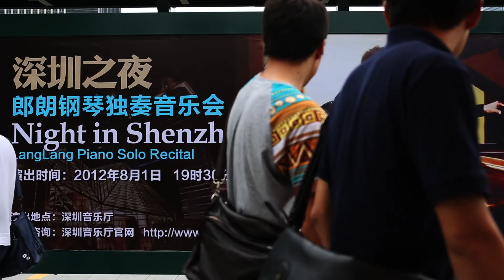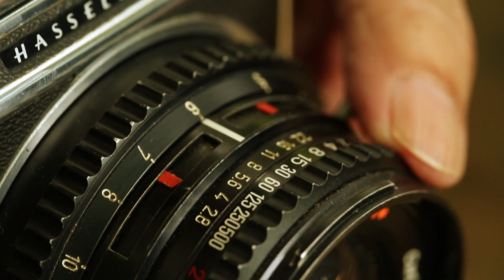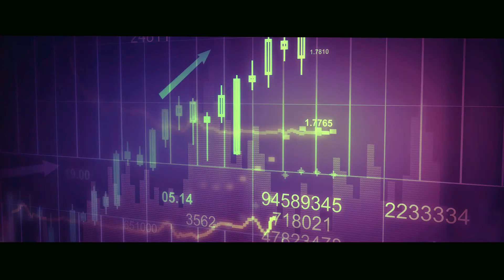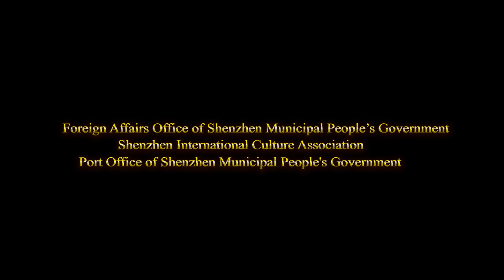Melody of Shenzhen- Lang Lang and his City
World renowned pianist Lang Lang is the Goodwill Ambassador of the beautiful city Shenzhen.Check out this great city while listening to the music Lang Lang played.